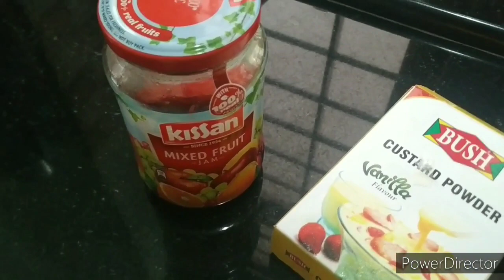No Oven No Gelatin easy milky 4 layer bread pudding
😍This is our first attempt in cooking vlog.  So please support us.  Really  it is very tasty and easy pudding.